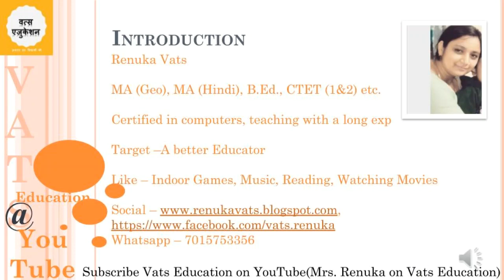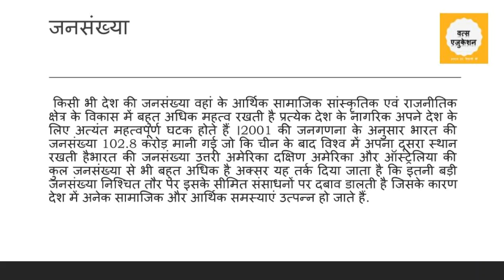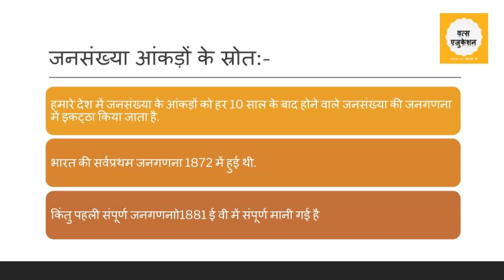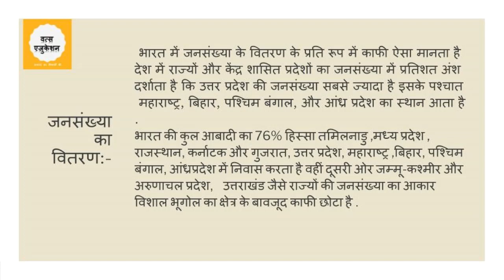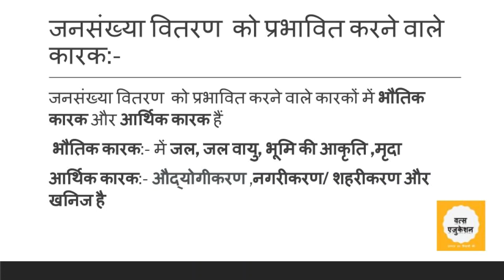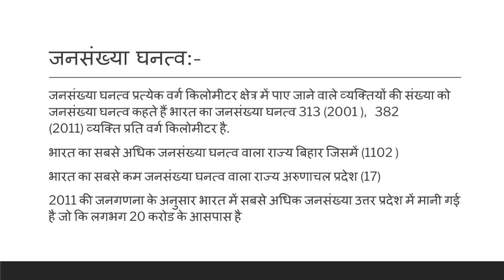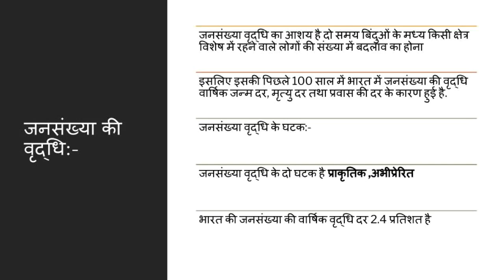Class 12th geography (lesson 1)Population Distribution Density growth and Composition (Hindi) India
NCERT Class 12 geography book 2 lesson 1 part 1  . vats education,
Vats Education started for helping students who have some doubts in a particular  We work against your feedback of topics.
So guys talk to us for your problems, we will try our best to help you.
See you in Comments
भारत के लोग तथा अर्थव्यवस्था,जनसंख्या: वितरण, घनत्व ,वृद्धि और संगठन
 किसी भी देश की जनसंख्या वहां के आर्थिक सामाजिक सांस्कृतिक एवं राजनीतिक क्षेत्र के विकास में बहुत अधिक महत्व रखती है प्रतीक देश के नागरिक अपने देश के लिए अत्यंत महत्वपूर्ण घटक होते हैं ।
2001 की जनगणना के अनुसार भारत की जनसंख्या 102. 8 करोड़ मानी गई आंखें गई जो कि चीन के बाद विश्व में अपना दूसरा स्थान रखती है
 भारत की जनसंख्या उत्तरी अमेरिका दक्षिण अमेरिका और ऑस्ट्रेलिया की कुल जनसंख्या से भी बहुत अधिक है अक्सर यह तर्क दिया जाता है कि इतनी बड़ी जनसंख्या निश्चित तौर पर इसके सीमित संसाधनों पर दबाव डालती है जिसके कारण देश में अनेक सामाजिक और आर्थिक समस्याएं उत्पन्न हो जाते हैं
 जनसंख्या आंकड़ों के स्रोत हमारे देश में जनसंख्या के आंकड़ों को हर 10 साल के बाद होने वाले जनसंख्या की जनगणना में इकट्ठा किया जाता है भारत की सर्वप्रथम जनगणना 1872 ईसवी में हुई थी किंतु पहली संपूर्ण जनगणना 1881 ईस्वी में संपूर्ण मानी गई है
: जनसंख्या का वितरण भारत में जनसंख्या के वितरण के प्रति रूप में काफी ऐसा मानता है देश में राज्यों और केंद्र शासित प्रदेशों का जनसंख्या में प्रतिशत अंश दर्शाता है कि उत्तर प्रदेश की जनसंख्या सबसे ज्यादा है इसके पश्चात महाराष्ट्र बिहार पश्चिम बंगाल और आंध्र प्रदेश का स्थान आता है
 भारत की कुल आबादी का 76% हिस्सा तमिलनाडु मध्य प्रदेश राजस्थान कर्नाटक और गुजरात उत्तर प्रदेश महाराष्ट्र बिहार पश्चिम बंगाल आंध्रप्रदेश में निवास करता है वहीं दूसरी ओर जम्मू-कश्मीर और अरुणाचल प्रदेश उत्तराखंड जैसे राज्यों की जनसंख्या का कारण के विशाल भूगोल का क्षेत्र के बावजूद काफी छोटा है हमारे देश में जनसंख्या के ऐसे समानता स्थानिक वितरण देश की जनसंख्या और भौतिक सामाजिक आर्थिक था ऐतिहासिक कारकों के बीच घनिष्ठ संबंध प्रकट करती है
 जनसंख्या वितरण के प्रभाव को प्रभावित करने वाले कारकों में भौतिक कारक और आर्थिक कारक हैं भौतिक कारक में जल जल वायु भूमि की आकृति मृदा आर्थिक कारक और दोगी कारण नगरीकरण शहरीकरण और खनिज है
[ जनसंख्या घनत्व प्रत्येक वर्ग किलोमीटर क्षेत्र में पाए जाने वाले व्यक्तियों की संख्या को जनसंख्या घनत्व कहते हैं भारत का जनसंख्या घनत्व 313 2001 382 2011 व्यक्ति प्रति वर्ग किलोमीटर है
: भारत का सबसे अधिक जनसंख्या घनत्व वाला राज्य बिहार जिसमें 1102 भारत का सबसे कम जनसंख्या घनत्व वाला राज्य अरुणाचल प्रदेश 17 भारत के मध्यम जनसंख्या घनत्व वाले राज्य गुजरात आंध्र प्रदेश
[2011 की जनगणना के अनुसार भारत में सबसे अधिक जनसंख्या उत्तर प्रदेश में मानी गई है जो कि लगभग 20 करोड के आसपास है
[ जनसंख्या की वृद्धि
[ जनसंख्या वृद्धि का आशय है दो समय बिंदुओं के मध्य किसी क्षेत्र विशेष में रहने वाले लोगों की संख्या में बदलाव का होना इसलिए इसकी पिछले 100 साल में भारत में जनसंख्या की वृद्धि वार्षिक जन्म दर मृत्यु दर तथा प्रवास की दर के कारण हुई है
 जनसंख्या वृद्धि के दो घटक हैं जिनमें एक है प्राकृतिक और दूसरा है अभी प्रेरित प्राकृतिक घटक देश में जन्म दर और मृत्यु दर
भारत की जनसंख्या की वार्षिक वृद्धि दर 2 पॉइंट 4 प्रतिशत है
 वृद्धि की वर्तमान दर से अनुमान लगाया गया है कि अगले 36 सालों में देश की जनसंख्या दुगनी हो जाएगी
 और भारत जनसंख्या के मामले में चीन को भी पीछे छोड़ देगा|